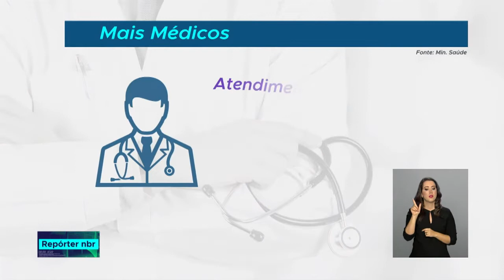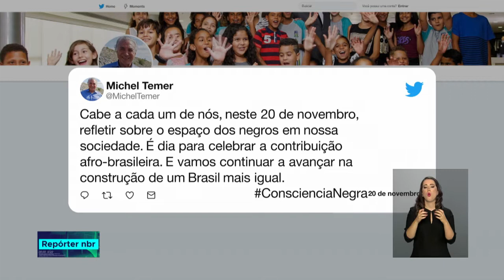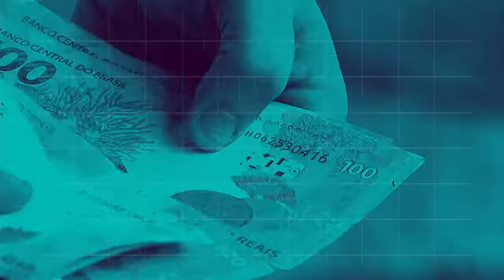REPÓRTER NBR 16h - 20 de novembro de 2018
REPÓRTER NBR 16h - 20.11.18: O ministério da saúde abriu inscrições para mais de 8 mil vagas no programa Mais Médicos. E mais: 20 de novembro é o Dia Nacional da Consciência Negra.